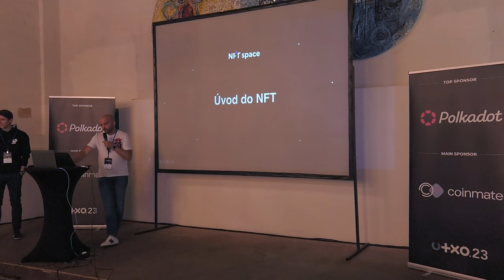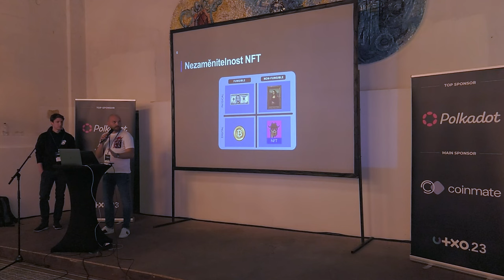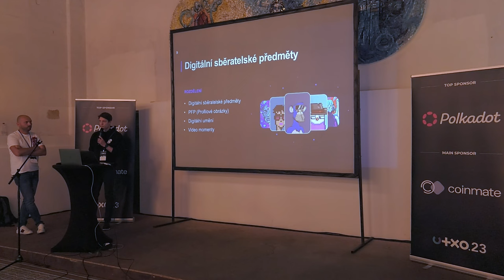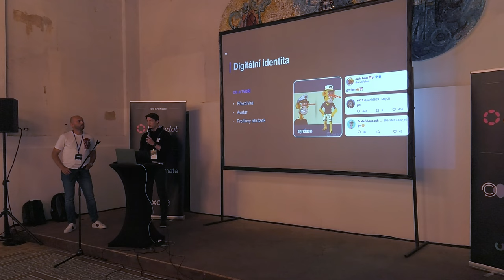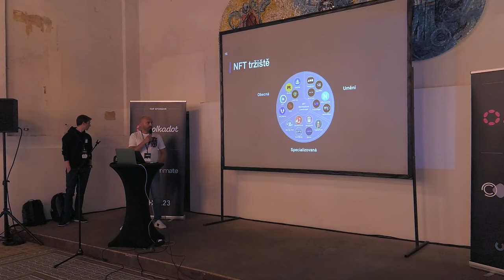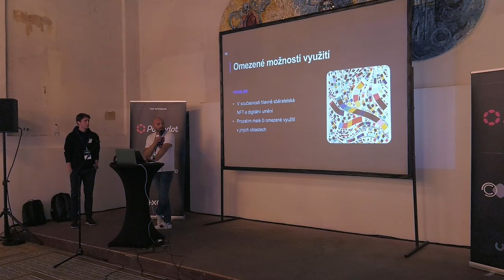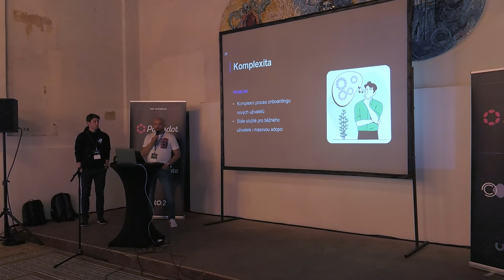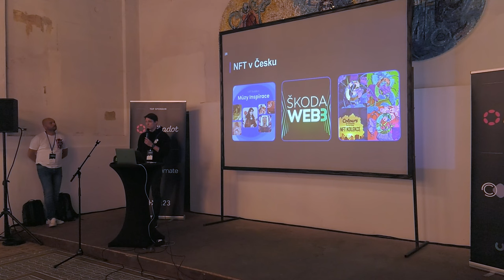Úvod do NFT | Ondrej (NiftyApe) & mOpO680 | UTXO.23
V této prezentaci se podrobněji podíváme na technologii NFT (Non-fungible tokens), o co se jedná, jaké benefity přináší, k čemu se dají využít atd.
Ondrej (NiftyApe)
mOpO680
Sobota 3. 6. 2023, Gabriel Loci - Praha